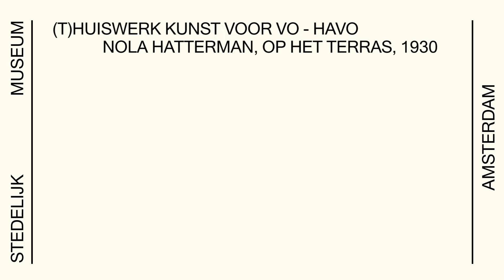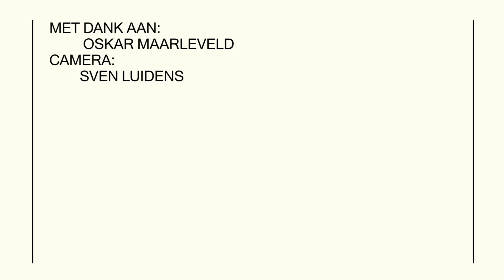HOME SCHOOL | Nola Hatterman - Op het terras (VO)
Heb het Stedelijk even helemaal voor jezelf. Nu je even niet met de klas naar het museum kunt komen, verschijnen de schatten uit het museum op je eigen scherm. Ontdek hier een serie van korte video’s met (t)huiswerkkunst. We belichten telkens één kunstwerk en dagen je uit beter te leren kijken. Aan het eind van iedere video word je uitgenodigd om zelf aan de slag te gaan door middel van een doe opdracht. Docent en rondleider: Oskar Maarleveld.

De video’s zijn geschikt voor verschillende leeftijden en onderwijsniveaus.